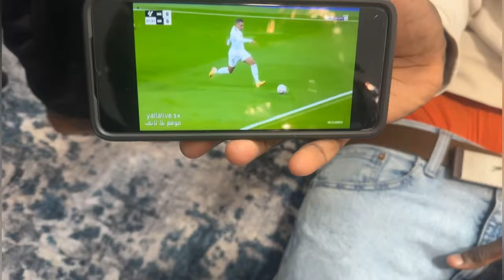match barça vs real madrid - VLOG ( 4 - 0 )🥳😂🎉